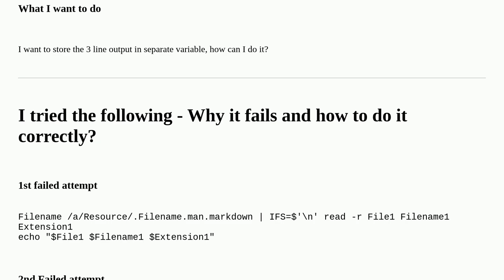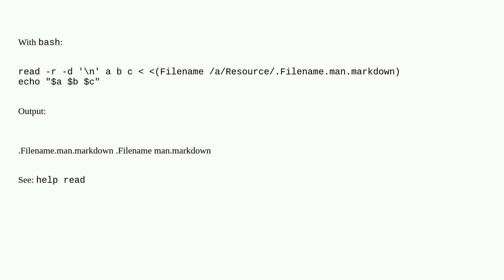Unix: Store multiline output in separate variable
Store multiline output in separate variable

A special thanks goes out to the community

  read bash